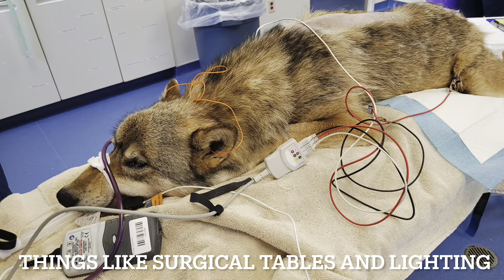Wolf Sanctuary of PA is participating in the Extraordinary Give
The Extraordinary Give is Lancaster County's 24-hour day of giving. On November 17 donations to the sanctuary through the Extra Give can stretch further for to help the wolves.